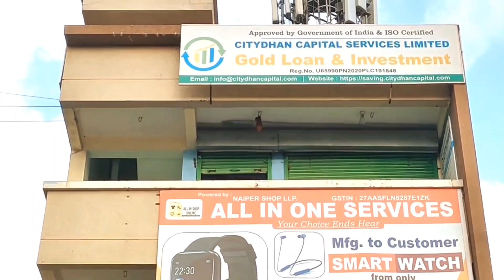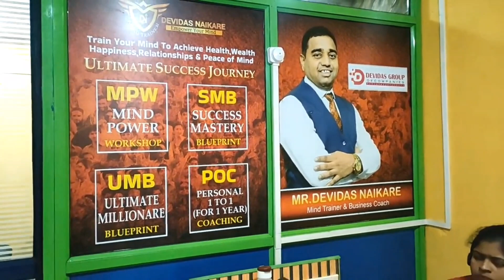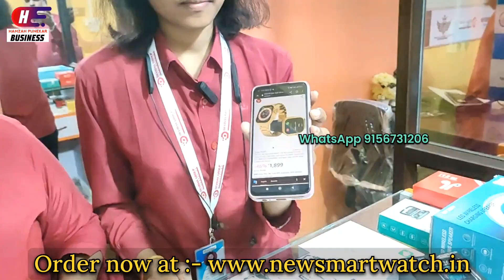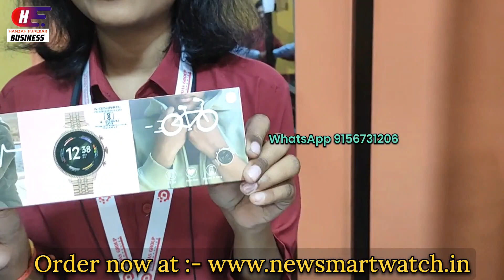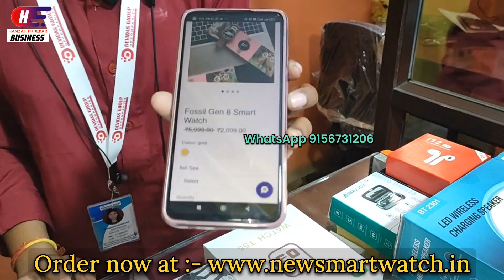branded Smartwatch wholesale | cheapest mobile accessories market in pune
branded Smartwatch wholesale | cheapest mobile accessories market in pune | branded smart watch wholesale price. Mobile accessories | mobileaccessories | wholesale mobile market
| wholesale smart watch market pune | open box oneplus bullet z, | Cheapest Smart Gadgets | wholesale price.
Shop Address :- Naipar shop llp. & All in one Services
Kalus Road, Shivdham Colony, Shivganga Building Chakan Pune 410501

WARNING
THIS VIDEO IS ONLY FOR THE PURPOSE OF EDUCATION. WE ARE JUST PROVIDING MANUFACTURER / WOLESALE  AND MARKET INFORMATION. WE ARE NOT DEFAMING ANY BRAND IN ANY WAY.
WE AND YOUTUBE NOT RESPONSIBLE FOR ANY PROFIT OR LOSS ON ANY WAY.
PLEASE CHECK EVERYTHING BEFORE BUYING GOODS AND MAKE SURE FOR YOUR PAYMENT TRANSACTION , PLEASE TAKE ID PROOF AS A VERIFICATION DOCUMENTS TO VERIFY THE PERSON . CONFIRM AND DEAL . BE SAFE BE CAREFUL.
IF YOU SAW THIS VEDIO IT MEANS YOU ALSO READ THIS DISCRIPTION...
ye vedio sirf aapko jankari dene ke liye banaye jate hai . humara channel or youtube aapki kisi bhi tarah ki deal ya fayede nuksan ke zimmedar nahi hai, aap apni zimmedar per sab kuch kar rahe hai ,
sab kuch check karne ke baad hi or koi id proof lene ke baad hi aap apne zimmedari per deal kare,
aapne ye vedio dekha hai iska matlab aap ne ye description bhi pada hai.
buissnes and pramotion  vedio call..
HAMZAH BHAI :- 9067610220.